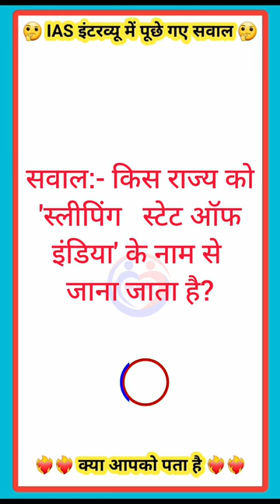Sleeping State of India 😴 Gk questions || Gklover93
Part- 18

Top Question :- :- 👇

किस राज्य को 'स्लीपिंग स्टेट ऑफ इंडिया' के नाम से जाना जाता है?

Explain:-

भारत के मध्य प्रदेश राज्य को 'स्लीपिंग स्टेट ऑफ इंडिया' के नाम से जाना जाता है

1. Gs shorts
2. Gk shorts gk
3. Gk sports gk
4. Gk gyan shorts
5. Gk jain shorts
6. Gk short video
7. Gk gamer shorts
8. Gk loves shorts
9. Gk shorts gaming
10. gklover93
11. Lucent gk shorts
12. Gk short question
13. Gk shorts channel
14. Gk shorts champion
15. Gk shorts in hindi
16. Gk shorts in tamil
17. gk lover 93
18. Learning gk shorts
19. Gk challenge shorts
20. Gk shorts in telugu
21. Gk shorts in english
22. Gk short
23. Gk short hub
24. Gk short new
25. Gk short notes
26. Gk short trick
27. Gk short video
28. Gk history shorts
29. Gk short question
30. Gk shorts channel
31. gk Lover 93
32. Gk short video new
33. Gk hindi short video
34. Lucent gk short notes
35. Gk question hindi short
36. Ytshorts
37. Shorts
38. Gklover93
39. Viral shorts
40. Amazing shorts
41. Trick shots
42. Gk video
43. Gk videos
44. Gk one video
45. Gk video 2022
46. Gk video 2023
47. Gk video 2024
48. Gk video odia
49. Gk video open
50. Important gk
51. Gk with video
52. Gk reels video
53. Gk video short
54. Gk option video
56. GKLOVER93
57. Gk video re exam
58. Gk official video
59. Gk roasting video
60. Gk video in hindi
61. Gk
62. General knowledge
63. General knowledge quiz
64. Saamanya gyan
65. Quiz multiple choice
66. General knowledge quiz
67. Multiple choice
68. General knowledge quiz with answers
69. Trivia quiz
70. Pub quiz
71. Gk lover 93
72. Virtual pub quiz
73. Quizzes
74. Gk question answer
75. Lucent gk
76. Trending
77. India gk
78. English gk
79. Gk in english
80. 2023 gk
81. Easy gk questions
82. India gk english
83. 100 english gk
84. India gk in english
85. 100 gk
86. Students gk
87. 100 gk questions
88. Gk quiz for kids
89. Gk in hindi 2023
90. Gk in hindi 2024
91. 100 india gk
92. Gk quiz
93. Current affairs
94. Current affairs today
95. gk
96. general knowledge trivia
97. upsc
98. ias
99. ips
100. Quiz game
101. Pub quiz questions
102. Mixed trivia
103. IAS interview question
104. General knowledge questions and answers
105. Gk for competitive exams
106. Gk questions and answers
107. Trendingshorts
108. Education
109. सामान्य ज्ञान
110. जीके के सवाल
111. जीके जनरल नॉलेज
112. जीके के प्रश्न
113. जीके के सवाल
114. जीके के प्रश्न उत्तर
115. जीके

Note:

This information has been taken from the internet, Gklover93 does not make any claims or confirmation, for more information you can consult a specialist. I create gk educational video with image and video. I use some google image for explanation and education purpose only. So if my content image is copyright.

                       𝐓𝐡𝐚𝐧𝐤 𝐘𝐨𝐮-  " Gk lover 93 "